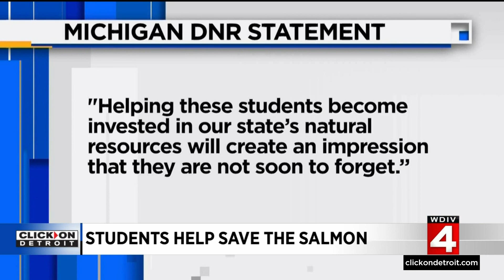Madison Heights students help save salmon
It's been an upstream battle for Michigan salmon lately. Their population is down due to an invasive species. But they've got a better chance to reverse that thanks to some local students.